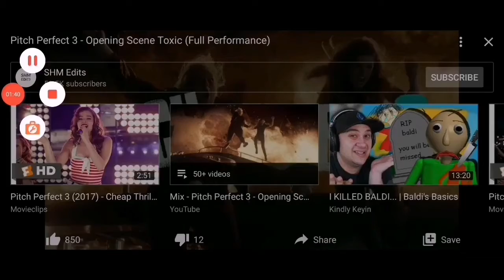Pitch perfect 3 toxic reversed